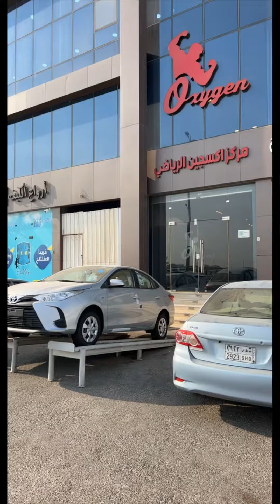اكسجين الرياضية 💪 تقدم مفاجئتين 🎉🔥🚘!!